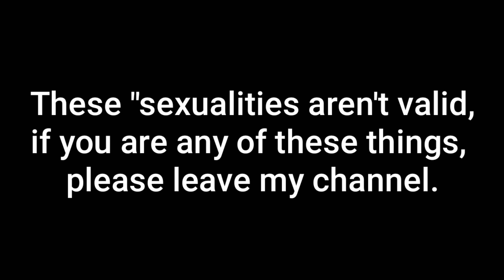Fake Sexualities that AREN'T VALID and Should Burn in Hell 😃